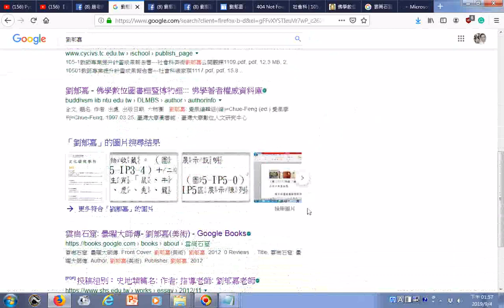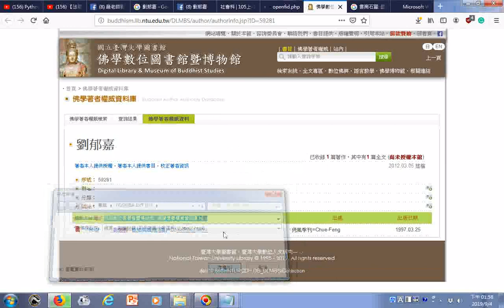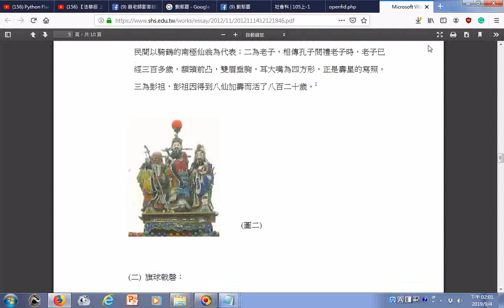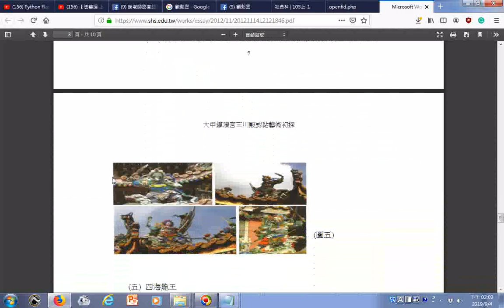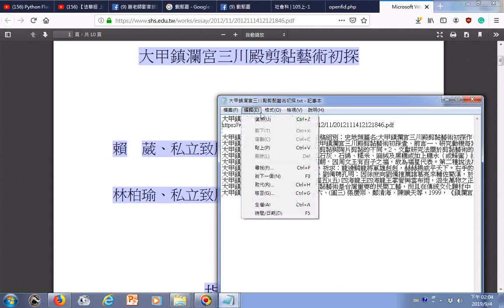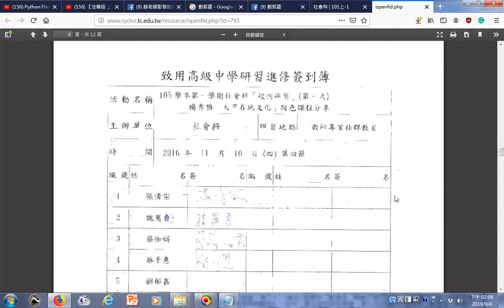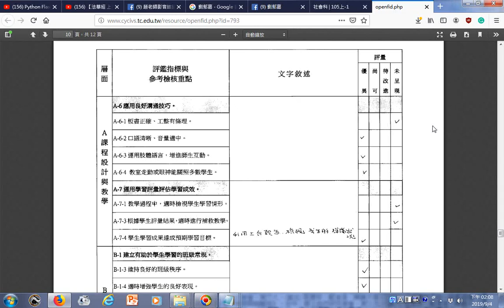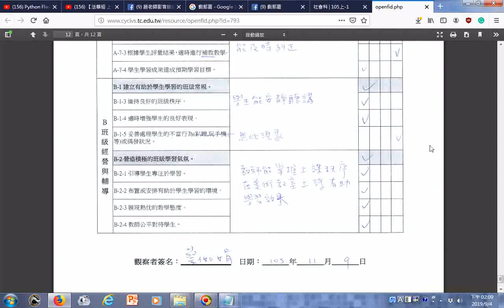瀏覽 致用高中劉郁嘉老師指導的學生文章 大甲鎮瀾宮三川殿剪黏藝術初探、致用高中105學年度高職優質化計畫成果報告含教師評量學生上課情形、教師教學成效評量表觀課教師意見